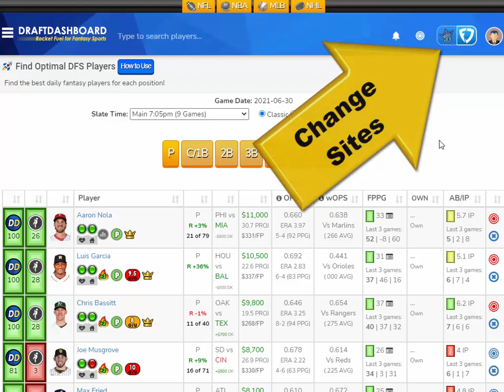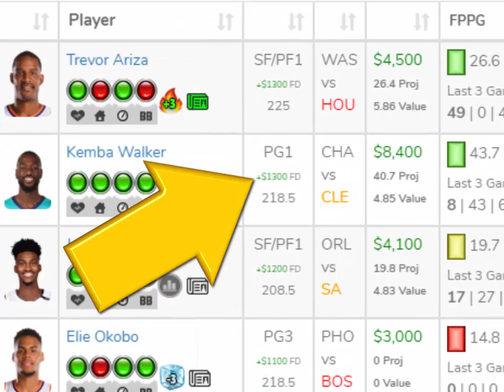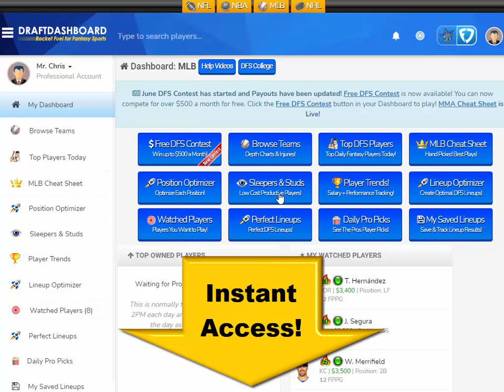MLB DraftKings Picks + FanDuel Picks 6/30/2021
​Top MLB DFS Picks for Today Wednesday June 30. Try our DFS Lineup Optimizer, Daily Fantasy Baseball Advice, DFS Strategy, Best Pitchers and Home Run Hitters for Tonight! DFS​ DraftKings​